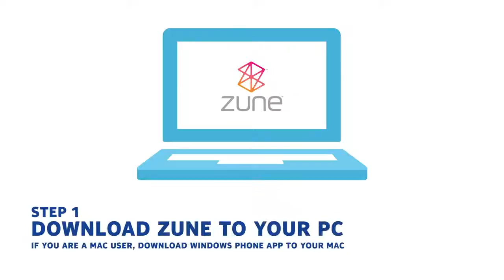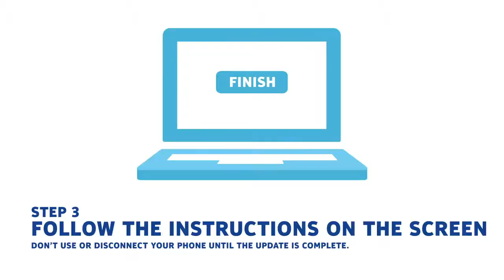Windows Phone 7.8 Update - Why and How to Update